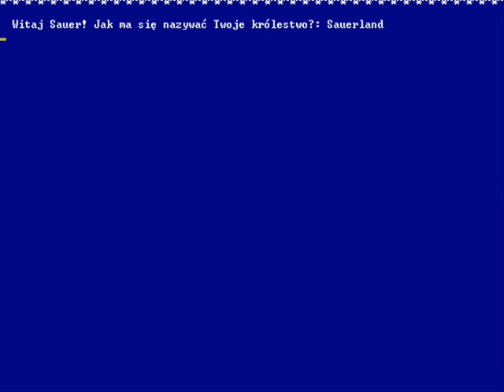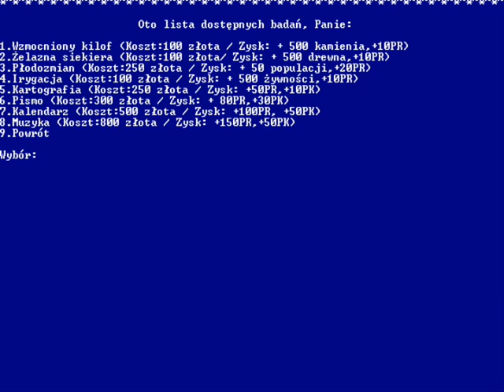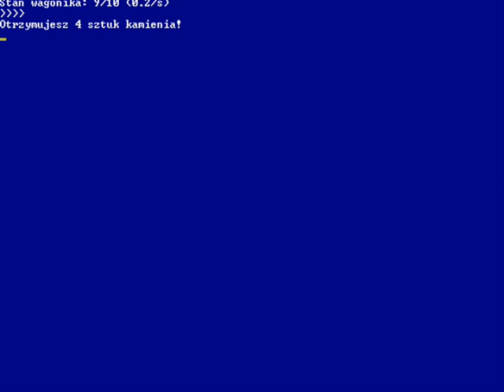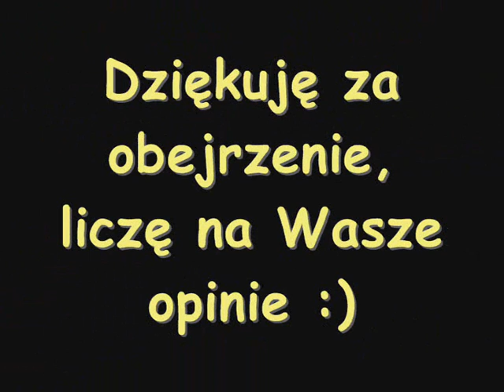Moja gra w pascalu - ,,Crimson Antiquity v1.0"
Jest to mój pierwszy tego typu program w Pascalu.,,Crimson Antiquity v1.0" to po części luźny projekt na zajęcia z programowania oraz zapychacz czasu na ostatnie dni ferii. Gra (myślę, że mogę tak to nazwać), została napisana w języku Pascal i nie wykorzystuje bardzo zaawansowanych funkcji tego języka, wszystko stoi na procedurach, przypisaniach i instrukcjach 'case-else', ot prosta konstrukcja.

Na czym polega ta gra? Otóż zasada ,,zwycięstwa" jest prosta. ,,Wznosimy" jak najwięcej budynków, badamy technologie( ta część jest niedopracowana i umożliwia odkrywanie tylko 1 poziomu każdej z 8 przewag ) i szkolimy armię, która jako tako zastosowania nie ma, natomiast dodaje nam punkty 'potęgi militarnej', która wchodzi w skład końcowej ogólnej punktacji, której jak najwyższa ilość jest właśnie celem gracza. Składa się na nią poziom rozwoju, poziom kultury, potęga militarna, badania oraz powierzchnia państwa.

Link do pobrania wersji poprawionej, minimalnie poprawionej względem tej na filmie (niektórym ,,testerom" bugował się przegląd, ale to jedyny poważniejszy błąd jaki znaleźliśmy) . Nagranie prezentuję grę w wersji raczej nieukończonej, cały czas coś zmieniam i co jakiś czas ,,aktualizuję" linka, lecz końcowy efekt na pewno nie będzie odbiegał od tego, co widzicie wyżej ;)

Muzyka: Five Finger Death Punch - ,,Undone"